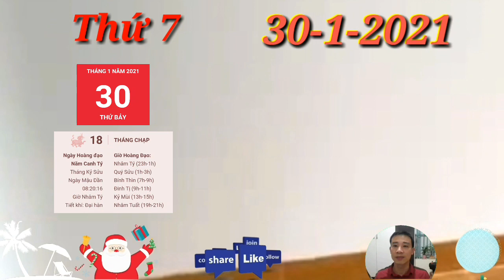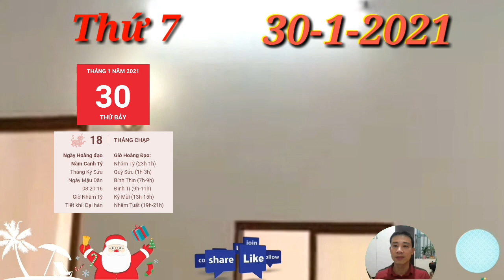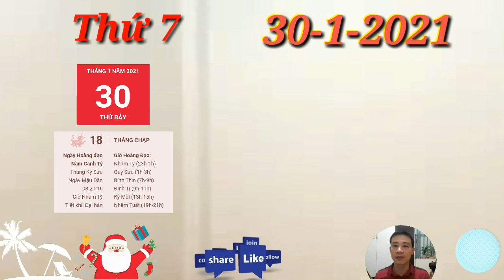Tử Vi Ngày 30/1 Con Giáp QUÁ MAY MẮN, THẦN TÀI BAN LỘC, GIÀU TO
☯ Tử Vi Ngày 30/1 TIÊN NHÂN CHỈ LỘ, con giáp SỐ HƯỞNG, GIÀU TO

1. Tử vi tuổi Tý, THỨ 7 ngày 30/1/2021 cực chuẩn
Tý sẽ cảm thấy hối hận khi mà từ bỏ đoạn tình cảm vừa rồi 1 cách vội vàng. Chỉ vì cá tính của riêng mình, vì những ham muốn ích kỷ của bản thân mà bản mệnh đã khiến cho người ấy tổn thương.
2. Tử vi tuổi Sửu, THỨ 7 ngày 30/1/2021 cực chuẩn
Chính Tài che chở nên tạm thời thoát khỏi nỗi lo về vấn đề tài chính. Bản mệnh có thể yên tâm để chi tiêu, mua sắm dần cho ngày Tết sắp tới.
Con Giáp QUÁ MAY MẮN, THẦN TÀI BAN LỘC, GIÀU TO
3. Tử vi tuổi Dần, THỨ 7 ngày 30/1/2021 cực chuẩn
Cũng chính nhờ có sự quyết đoán đó mà những chú Hổ có thể kiếm được khoản tiền lớn về tay. Cơ hội kiếm tiền đến là bạn nhanh chóng nắm bắt chứ không hề chần chừ, do dự quá nhiều như thế nữa. Con Giáp QUÁ MAY MẮN, THẦN TÀI BAN LỘC, GIÀU TO
4. Tử vi tuổi Mão, THỨ 7 ngày 30/1/2021 mới nhất
Dần Mão tương hội, đây là tin tốt cho những bạn tuổi Mão còn độc thân. Hôm nay đào hoa vượng, bạn có thể tìm cơ hội tốt để bày tỏ tình cảm của mình với người ấy, đừng để cho cơ hội vụt qua.
5. Tử vi tuổi Thìn, THỨ 7 ngày 30/1/2021 cực chuẩn
Thìn là người khá may mắn khi có được cả tiền bạc và tình cảm đều đi theo đúng hướng. Tam Hội cục giúp cho bản mệnh nhanh chóng hàn gắn được những vết rạn nứt trong mối quan hệ. Con Giáp QUÁ MAY MẮN, THẦN TÀI BAN LỘC, GIÀU TO
6. Tử vi tuổi Tị, THỨ 7 ngày 30/1/2021 cực chuẩn
Thực Thần cho thấy bạn hãy dành thời gian để kiếm tiền, quên đi những nỗi buồn trong chuyện tình cảm thì hơn. Bản mệnh có thể gặt hái được khá nhiều thành công trong chuyện kinh doanh, tiền bạc rủng rỉnh trong tay.
7. Tử vi tuổi Ngọ, THỨ 7 ngày 30/1/2021 cực chuẩn
Dần Ngọ bán hợp, mối quan hệ trong gia đình tuổi Ngọ dần được cải thiện. Cùng với không khí náo nức đón Xuân về, mọi người cũng đã mở lòng với nhau, không giữ mãi những khúc mắc mà đã tâm sự, chia sẻ với nhau nhiều hơn. Con Giáp QUÁ MAY MẮN, THẦN TÀI BAN LỘC, GIÀU TO
8. Tử vi tuổi Mùi, THỨ 7 ngày 30/1/2021 mới nhất
Còn các cặp đôi thì lại dễ nảy sinh tranh cãi đơn giản chỉ vì những chuyện có thể xảy ra trong những ngày sắp tới. Có thể xảy ra thôi nhưng tuổi Mùi luôn cho rằng đó là sự thực và cố gắng bắt ép đối phương làm theo ý mình.
9. Tử vi tuổi Thân, THỨ 7 ngày 30/1/2021 cực chuẩn
Dần Thân tương xung, xem tử vi khoa học thì tuổi Thân không có nhiều hy vọng vào việc hàn gắn mối quan hệ đã bị rạn nứt trong ngày cuối tuần này. Bản mệnh và người ấy vẫn chưa tìm được tiếng nói chung.
10.  Tử vi tuổi Dậu, THỨ 7 ngày 30/1/2021 cực chuẩn
Đào hoa ảm đạm, người độc thân hết lần này tới lần khác bị thất vọng khi mà người ấy cho rằng những cố gắng của bạn là chưa đủ chân thành.
11.  Tử vi tuổi Tuất, THỨ 7 ngày 30/1/2021 cực chuẩn
Tam Hợp quý nhân mang đến điểm sáng cuối tuần trong ngày chủ nhật này của người tuổi Tuất. Con Giáp QUÁ MAY MẮN, THẦN TÀI BAN LỘC, GIÀU TO
12.  Tử vi tuổi Hợi, THỨ 7 ngày 30/1/2021 cực chuẩn
Dần Hợi nhị hợp, người độc thân tuổi Hợi sẽ sớm thoát kiếp độc thân nếu nắm bắt được cơ may tình duyên trong ngày cuối tuần này. Con Giáp QUÁ MAY MẮN, THẦN TÀI BAN LỘC, GIÀU TO.